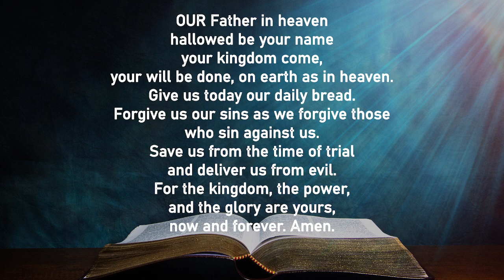Sunday September 15, 2024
The Seventeenth Sunday after Pentecost